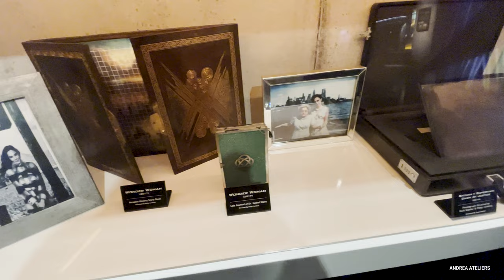Warner Bros. Studio Tour Hollywood | Burbank, CA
I went to a movie studio for the first time: Warner Bros. Studio Tour Hollywood. I traveled from Anaheim, CA, to Burbank, CA, by Amtrak in Business Class.
This was filmed in September 2022
Socials
Camera Gear & Travel Essentials (Amazon Storefront)
Travel Prints, Posters, Planners & CheckLists
My Other Channels
Gothic Inspired Travel:  NevermoreTravels
Disney & Crusing: EnchantedSeas_
About Cinematic Excursions
Andrea is a NYC photographer, video editor, graphic designer, blogger, and wannabe film critic. She is also the creator and owner of Cinematic Excursions, Nevermore Travels, and Enchanted Seas.
Cinematic Excursions is her platform dedicated to travel, comic cons, cruising, Disney tips, film analysis, and more, all in a minimalistic style. It is the brainchild of a passionate traveler and film enthusiast who shares her experiences and insights through informative videos and blog posts.